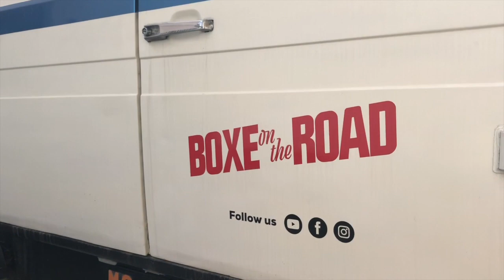BOXEO JUVENIL BASE DE FORMACION DE LA ( ESCUELA CUBANA DE BOXE)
La preparacion de los fucturos boxeadores debe comenzar en las edades temparanas,de estos ya que es en ese  periodo de tiempo donde se forman habilidades y capacidades en los atletas